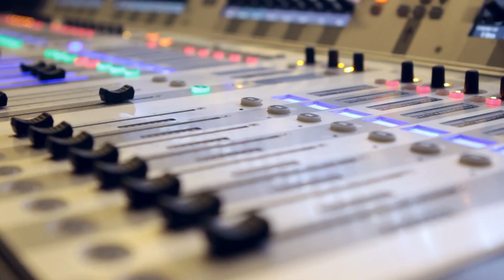MILOW - From North To South: Brussels (Episode 53)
Episode 53 of Milow's From North To South tour diary. Filmed at RTL Radio Contact showcase in Brussels (Belgium) on December 15, 2011. Made by brarno. (Music: 'Little in the Middle' )